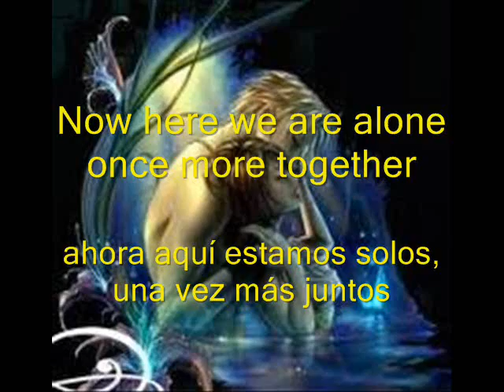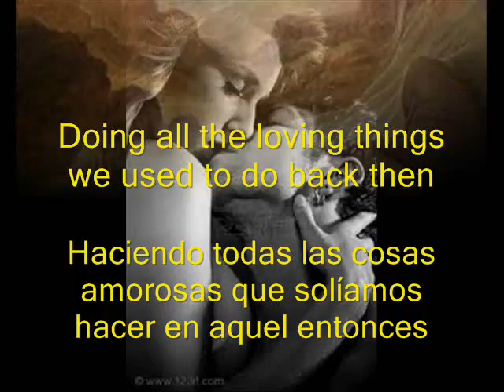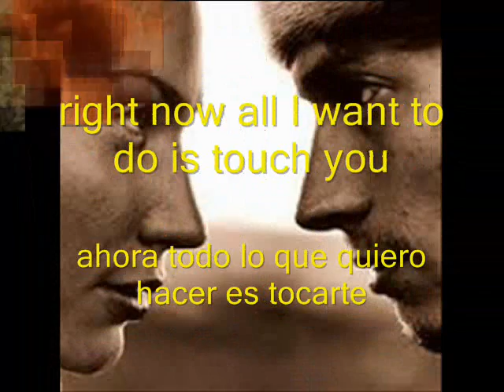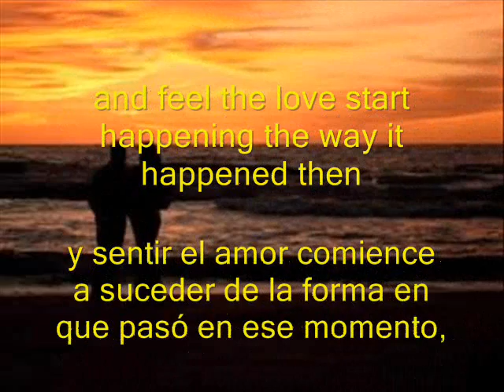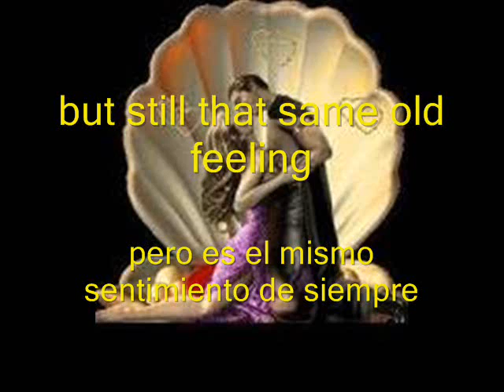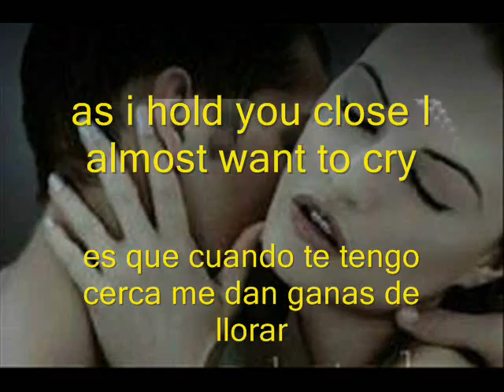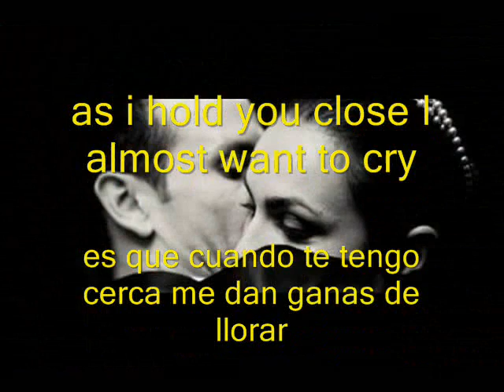It's like We never said Goodbye - Crystal Gayle (Sub. Español)